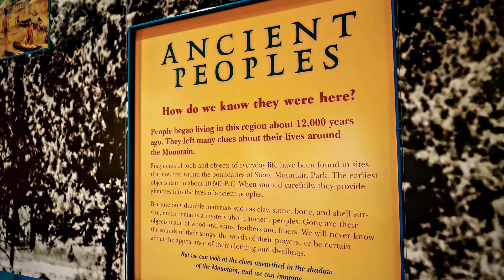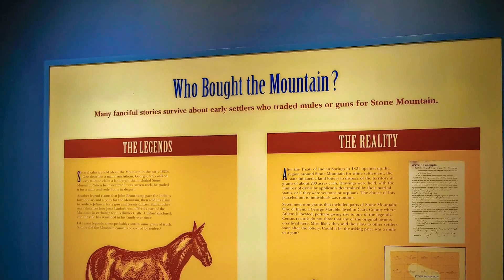Museum of Contemporary Art at Stone Mountain Park _ Samsung galaxy S8 captures